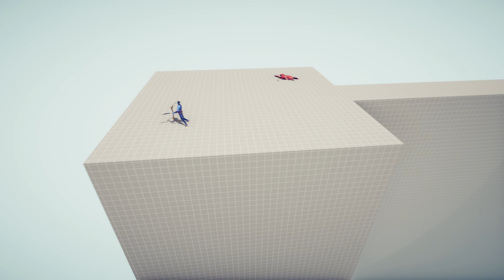INFERNAL ARMY vs EVERY GOD - Totally Accurate Battle Simulator TABS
Totally Accurate Battle Simulator is a video game that allows players to simulate battles on various maps and with different factions and unit types. You can use medieval, fantasy and even secret units to wage battle simulations.